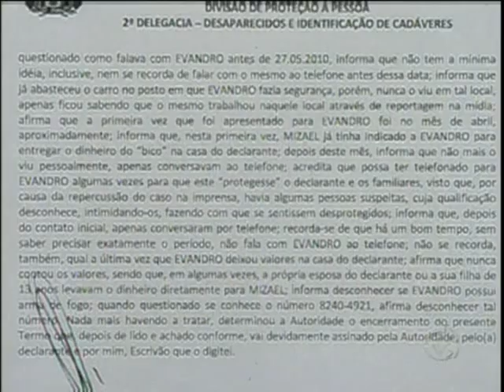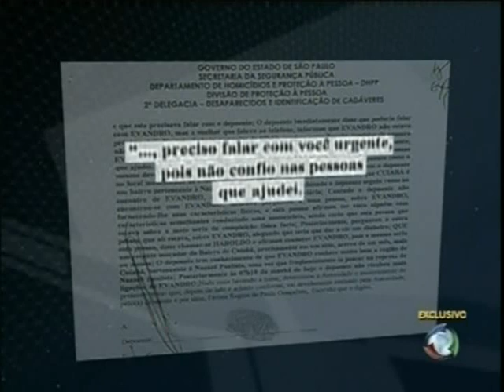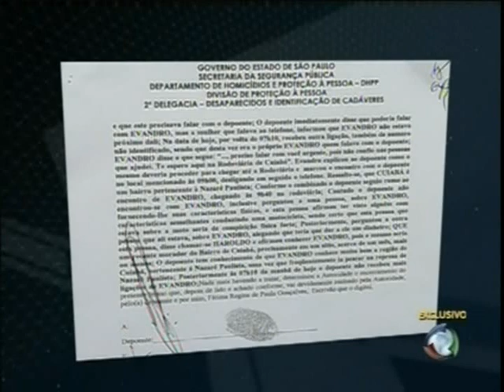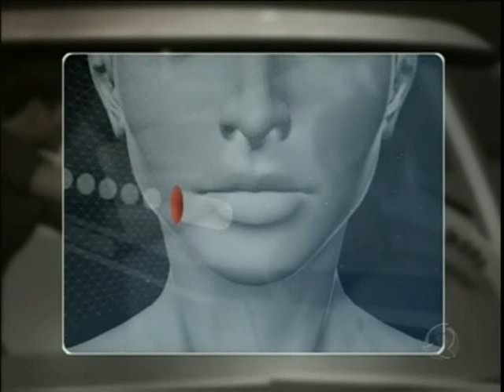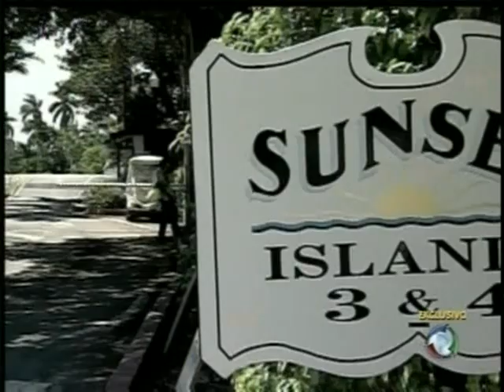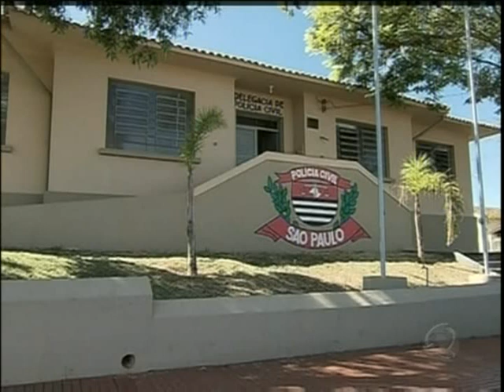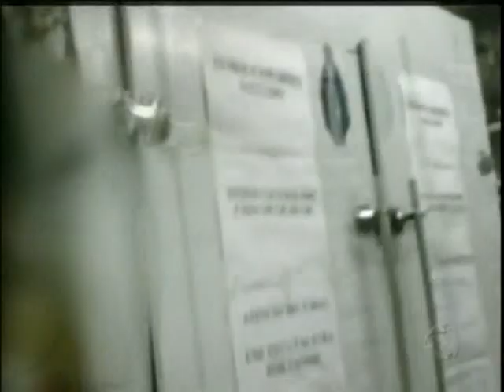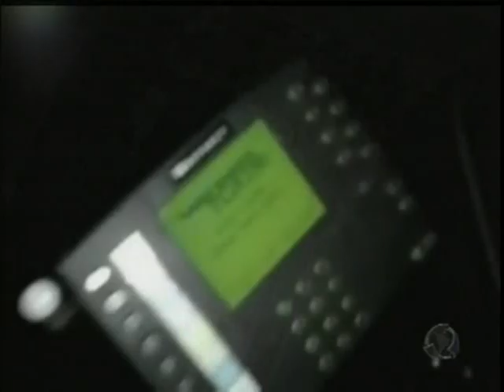DOMINGO ESPETACULAR 04/07/2010